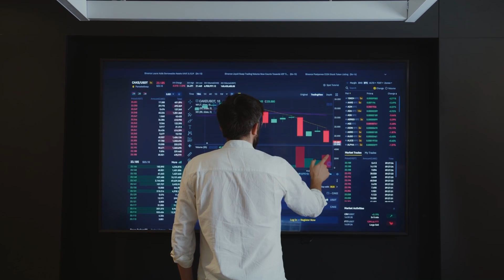15 MYTHS about the human MIND (Tamil/தமிழ்)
In this video, we explore and debunk 15 common myths about the human mind. From the idea that we only use 10% of our brains to the belief that left-brained people are more logical and right-brained people are more creative, these misconceptions have persisted in popular culture for years. However, the truth about how our brains work is often much more complex and nuanced than we realize.

Throughout the video, we provide evidence-based explanations for each myth, drawing on insights from psychology, neuroscience, and other related fields. By the end, you'll have a better understanding of how your mind works and a deeper appreciation for the complexity of the human brain.

Whether you're a student, a professional, or just someone curious about the workings of the mind, this video is sure to challenge your assumptions and broaden your perspective. So sit back, relax, and join us as we explore the fascinating world of human cognition.